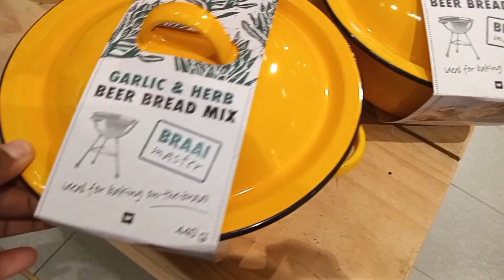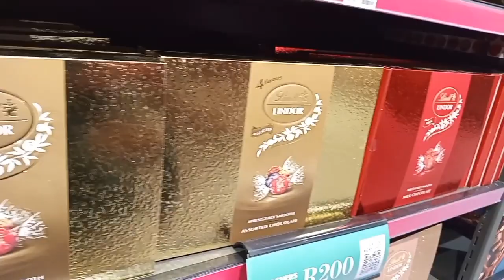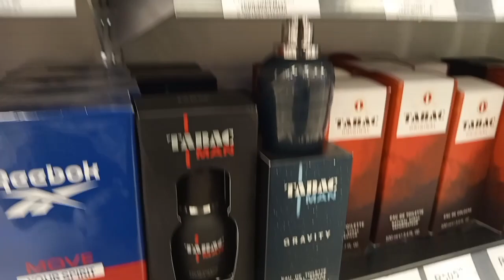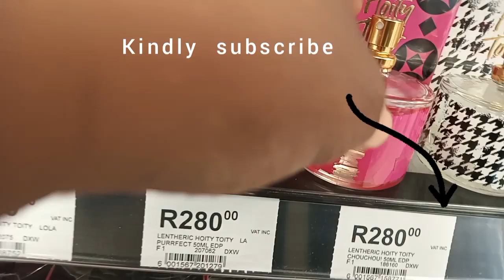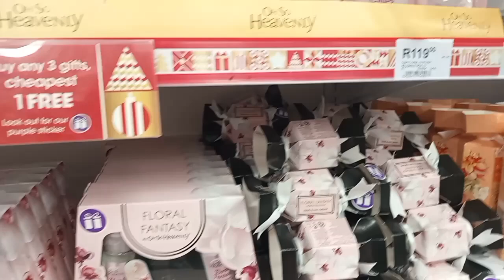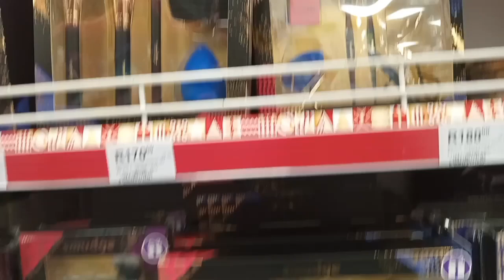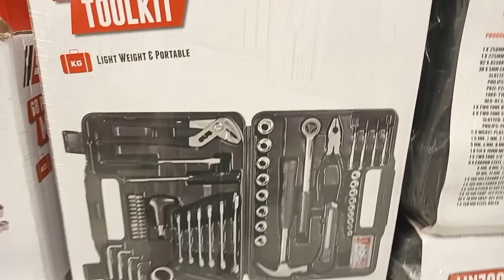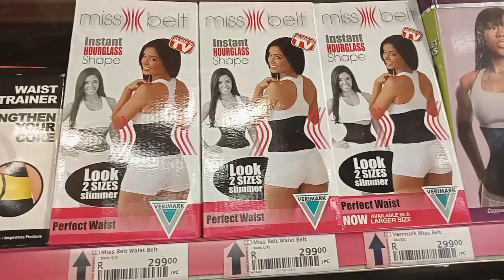Christmas gifts ideas| Vlogmas, day 2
Hie family..join me as we shop for Christmas  gifts. Enjoy!